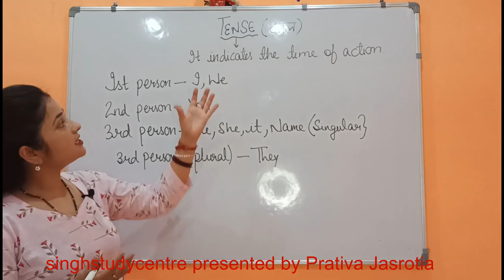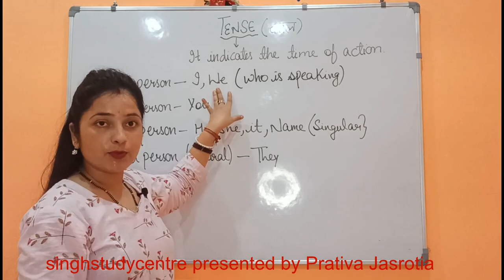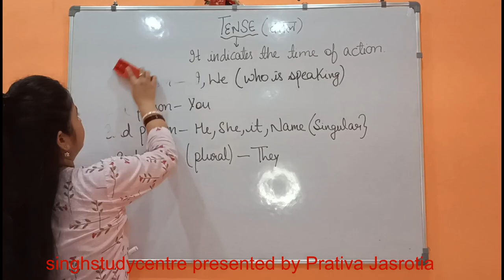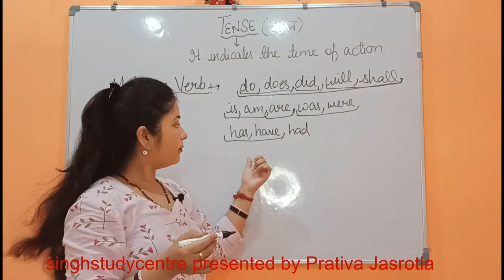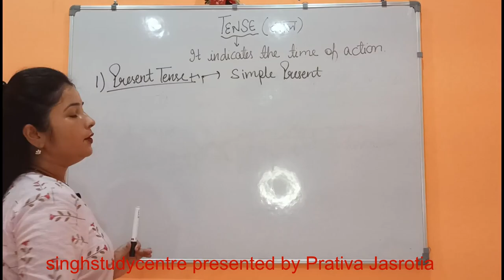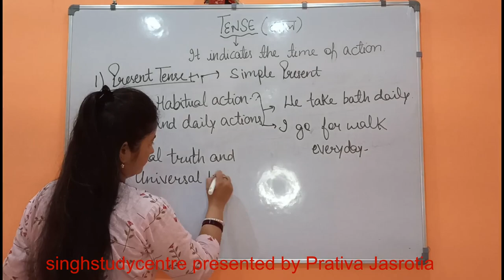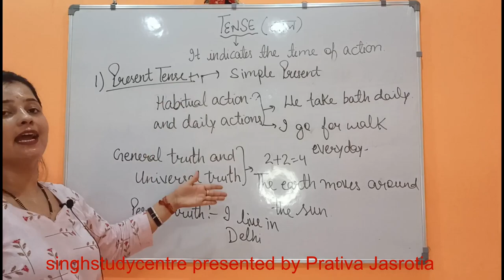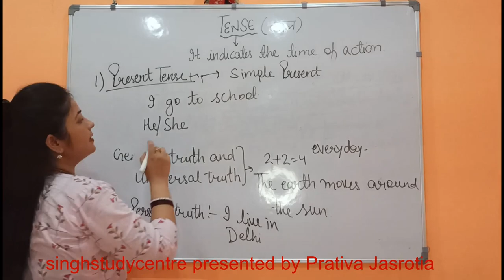Tense introduction| present tense | simple present indefinite tense |Basic concept for all student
Tense
it indicates the time of action.
Ist person:  I,We
2nd person: You
3rd person: He, she, it, any name(singular)
                    they(plural)
Helping verbs: do,does,did,will,shall,is,am,are,was,were,has,have,had
 SIMPLE PRESENT TENSE:
it is used to express habits, general truth and universal truths, repeated actions and daily actions, unchanging situations.
I work in London.  (this is present fact )
he goes to school. (he is the singular third person so there is 'es' with verb go)
we take bath daily. (daily action)

Next vedio will be on present continuous,present perfect tense.